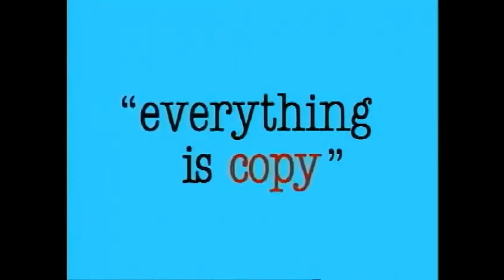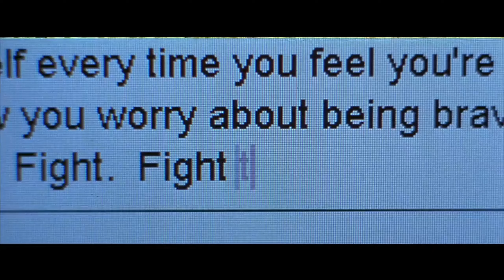You've Got Mail | Filmmaker Review | Movie Reaction | Required Watching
AIM Away Message: BRB Helping mom with groceries. A/S/L??